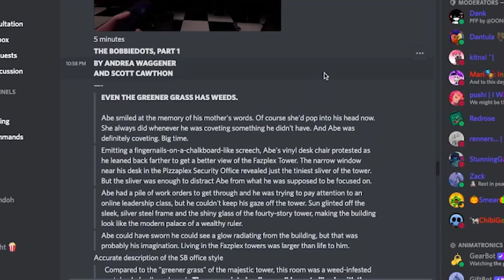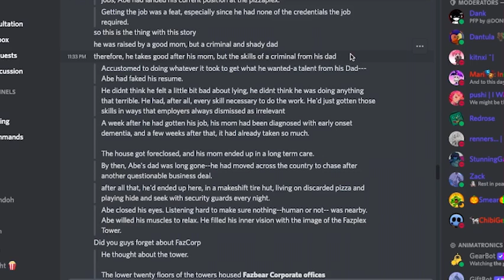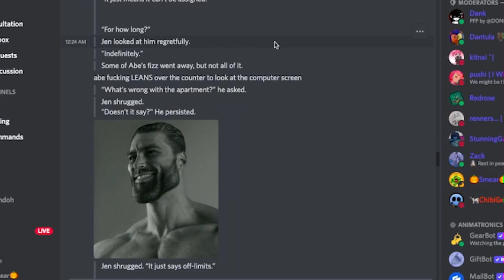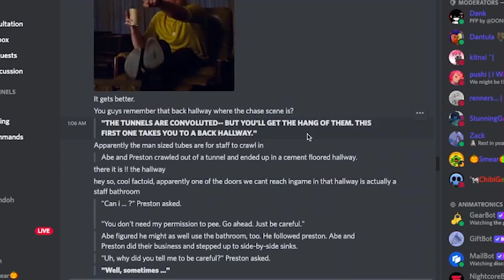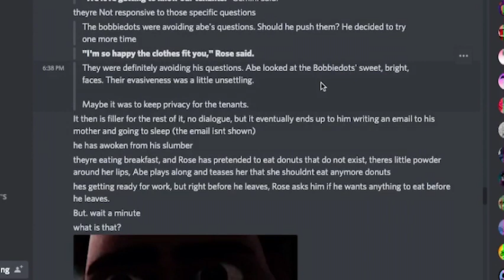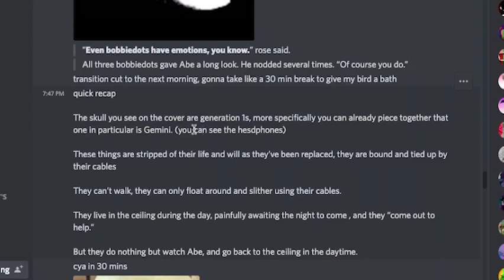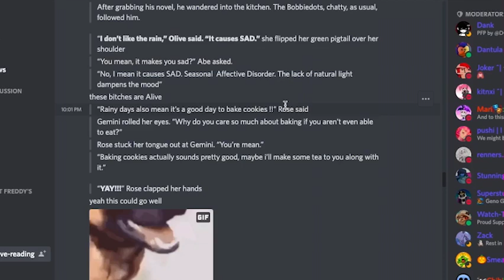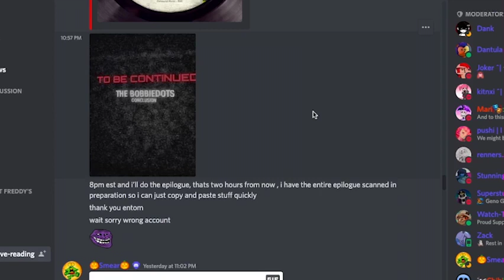"THE BOBBIEDOTS PART 1" FIRST REACTION - Tales From The Pizzaplex 4 Leaks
Very early, the fourth Tales From The Pizzaplex book, Submechanophobia has been leaked! Today we will read through the leaks of the third story, The Bobbiedots Part 1, for the first time.

(っ◔◡◔)っ ♥ i'm blown away. ♥